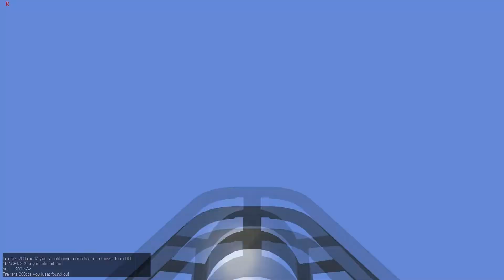Aces High 2: To Save a base 2 of 3